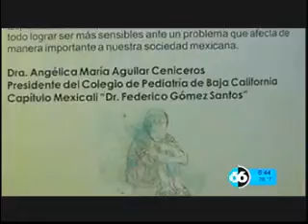simposio maltrato infantil Facultad de Medicina 15 abr 2015